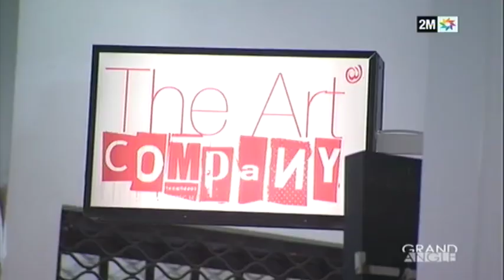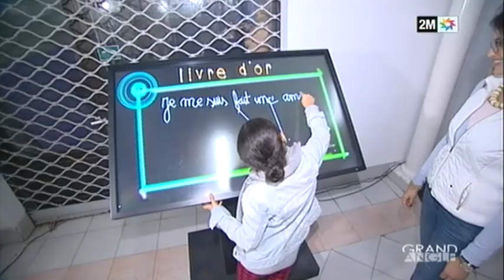LPWA GRAND ANGLE 2Mtv (Morocco)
TV program "GRAND ANGLE" broadcasted December 27 2018, about LPWA Morocco Events (Merzouga Meet-up and Casablanca Exhibition)

LPWA Morocco Meet-up & Exhibition 2018 was possible because of great support from:
The ArtCompany Gallery and Ilyass Alami-Afilal personally
Maroc Telecom
2M TV (television, radio and internet divisions)
Institut Francais
Do-iT
OCP (Casablanca)
Meet-up Supervisor, LPWA Morocco Representative Yasmina Cherkaoui
Exhibition Supervisor
Ilyass Alami-Afilal (Casablanca)
Special thanks to Mr Nour-Eddine Cherkaoui
Special thanks to Moha K and his team in hotel
LPWA Morocco Team:
Yasmina Cherkaoui (Morocco)
Sergey Churkin (Russia)
Raphael Giunta (France)
Derek Lawrence (Canada)
Timothy J. Legler (USA)
James Mills (UK)
Andre Raymond-Serallie (France)
Monika Sandel (Germany)
Nikolay Trebukhin (Russia)
Dan Whitaker (UK)
Collaboration artwork CARAVAN credits:
Supervising & communication Yasmina Cherkaoui
Location selection T.J.Legler
Camera crew: T.J.Legler , James Mills and Andre Raymond-Seraille
Camel crew on location: Dan Whitaker, Derek Lawrence and Sergey Churkin
Camel design crew: Nikolay Trebukhin, Sergey Churkin and Andre Raymond-Seraille
Back lighting crew: Nikolay Trebukhin, Monika Sandel and Raphael Giunta
Concept and direction Sergey Churkin
Massive media support by Ilyass Alami-Afilal (Casablanca)
2M tv Grand Angle crew: Tarik Boukhatem, El Mehdi Ouassal, Amine Ghaichate, Jalal Lahcen Kamal, Hicham Afdali
2M tv News  Abdessamad Taame